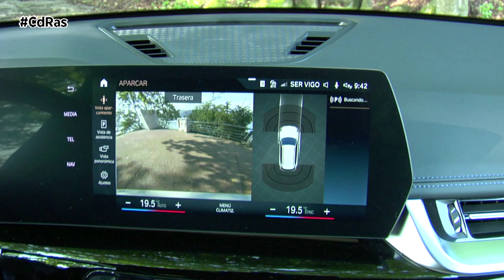BMW X1 18 D HIGHLIGHTS&ACTIONS | By CdRas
El nuevo BMW X1 todavía confía en las ventajas de un propulsor como el 18d de 150 CV, la elección ideal para aquellos que quieren viajar a todo confort con el toque dinámico y deportivo que caracteriza a la firma bávara. Eso sí, en su portfolio encontraremos alternativas de gasolina y las ECO micro híbridas, con los bloques 20d y 20i.

Si algo han sabido hacer los alemanes de BMW es modernizar su gama SUV, sin necesidad de pasar ciertos límites que sí vemos en las berlinas de la marca. El diseño del nuevo BMW X1 consigue captar la atención sin ser exagerado, con las dosis de elegancia y carácter deportivo que se le esperan, apostando por un perfil de cliente joven, al que le gustan las grandes experiencias.

Además, ha crecido bastante, con 4,50 metros de largo frente a los 4,43 de la generación anterior. Lo demuestra a simple vista y cumple con las expectativas en su interior, de calidad excepcional, habitabilidad para cuatro adultos y un maletero de 540 litros de capacidad, 35 l más que antes. En el apartado digital, contamos con el sistema operativo BMW ID8 aplicado en la pantalla central de 10,7 pulgadas, junto con el sistema de infoentretenimiento de 10,25 pulgadas frente al volante.

Las mejoras lo hacen más intuitivo y fácil de conectar con tu smpartphone (Appel CarPlay y Android Auto) de manera inalámbrica, al tiempo que reduce drásticamente la botonería, perjudicando a la agilidad del conductor.

Se nota que BMW ha apostado por el equilibrio, dotando a este SUV compacto de un comportamiento que cumple con notable en los apartados de deportividad y confort, sin ser excelente en transmisión de sensaciones o excesivamente blando. En ese sentido, destacaría la firmeza de la dirección y su efectividad frente a la competencia. Existen modelos, como el Alfa Romeo Tonale, con un punto más de agresividad, pero acaban por ser menos completo en la eficiencia o calidad de rodadura.

Para ello ha sido clave el ajuste en las suspensiones, que pueden ser adaptativas (opcional) para notar cierto cambio en el tren de rodaje en función de los modos de conducción. Además, la caja de cambios automática Steptronic se encarga de ser tan eficaz que apenas notas los cambios de marcha. En este X1 cuentas con las funciones D y L, ideada para circular con más margen de aceleración, junto con el modo Boost de la leva izquierda, encargado de activar un extra de potencia durante 10 segundos.